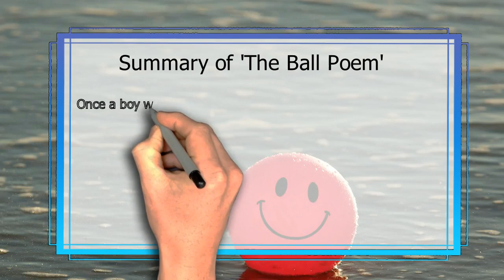the ball poem ki summary | the ball poem handwritten summary | the ball poem summary class 10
class 10 the ball poem summary
class 10th the ball poem summary
the ball poem class 10 short summary

class 10 english poem the ball poem explanation
class 10 english poem the ball poem
class 10 english poem the ball poem central idea
class 10 english poem the ball poem summary in english
class 10 english poem the ball poem explanation in hindi

the ball poem class 10 summary in english
the ball poem class 10 summary and poetic devices
the ball poem class 10th summary
poem the ball poem class 10 summary
class 10 english chapter the ball poem summary

the ball poem ki summary
the ball poem poem ki summary

class 10th the ball poem ka central idea
class 10 ka poem the ball poem
the ball poem class 10 ka question answer

the ball poem chapter the ball poem summary in hindi

summary of the ball poem class 10
summary of the ball poem
summary of the ball poem class 10 in english
summary of the ball poem class 10th
summary of the ball poem class 10 cbse
short summary of the ball poem
summary of chapter the ball poem
write the summary of the ball poem

class 10 summary the ball poem
class 10 english poem summary the ball poem
the ball poem class 10 summary in hindi

english class 10 the ball poem summary

the ball poem summary class 10
the ball poem summary class 10th
summary of poem the ball poem of class 10th